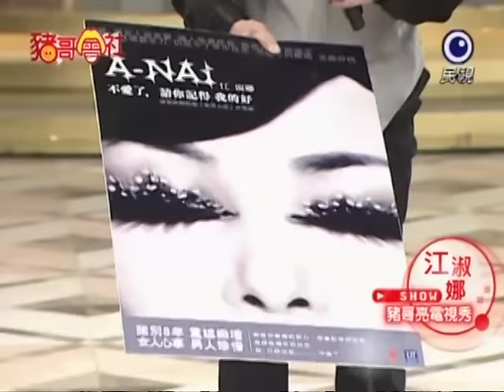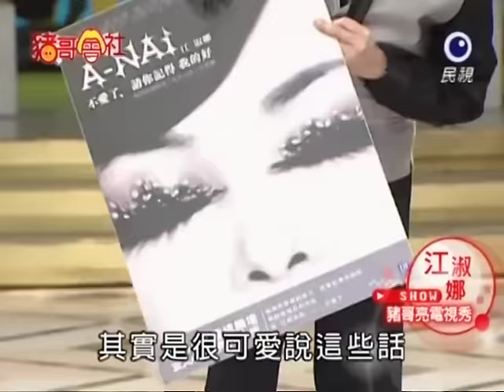豬哥會社 - 江淑娜 (思念誰+不愛了）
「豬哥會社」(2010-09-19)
主持: 豬哥亮、侯怡君
來賓: 江淑娜
歌曲: 思念誰 作詞：沈慶 作曲：逯學軍
歌曲: 不愛了 作詞：小蟲 / 秋薇 作曲：小蟲
專輯收錄: 2010【不愛了，請你記得我的好】